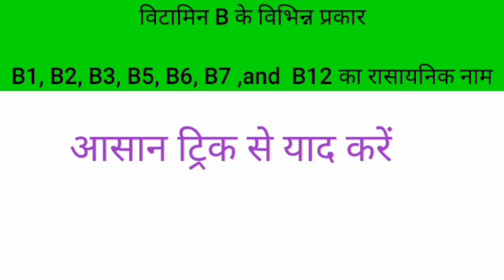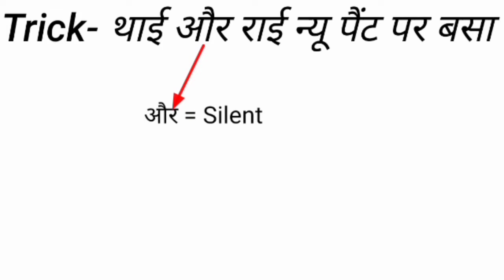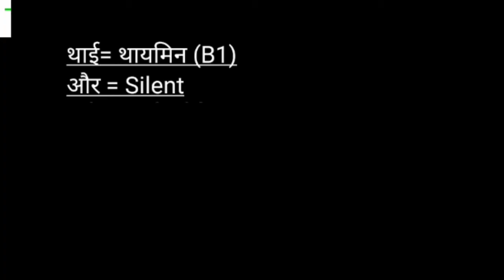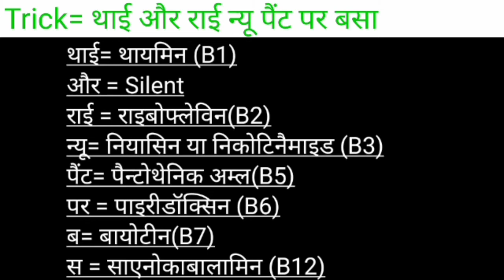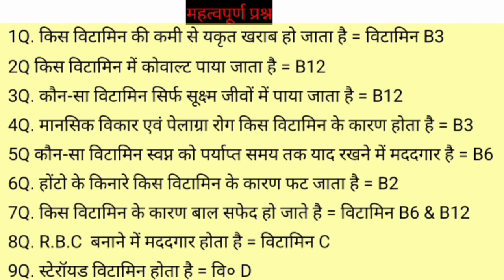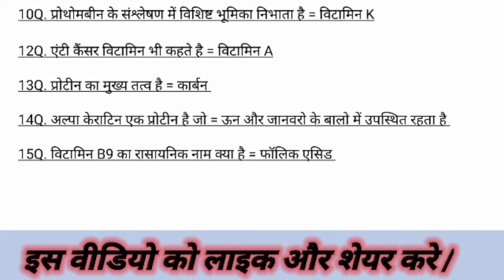विटामिन B(B1,B2,B3,B5,B6,B7,B9,B12) का रासायनिक नामIकैसा ट्रिक है ?👌|Vitamin Chemical Name|Trick👌👍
vitamins B ko yad krne ke liye trick btaya hu es vidoe me aap pura vidoe dekh kr ese bhut asan trike se yad kr skte hai
vitamins ke prakar aur vitamins kitne prakar ki hoti hai ese aap bhut asan se yad kr skte hai
👇👇👇👇👇👇👇 link pr click kre

☝️☝️☝️☝️☝️☝️☝️☝️☝️ upr diye link pr click kr ke all video ko dekh skte hai
sb trick se yad ho jaye ga

💐 Thanku 💐